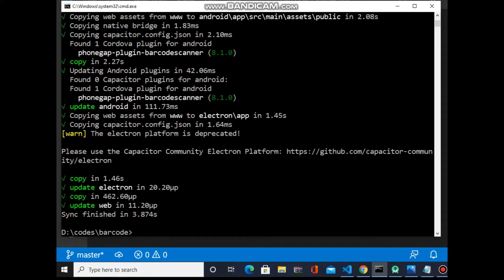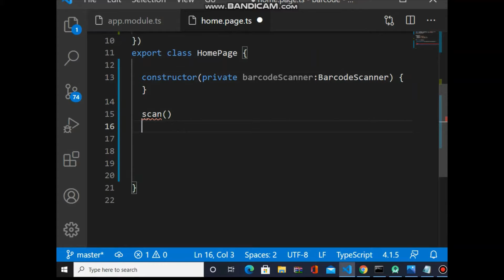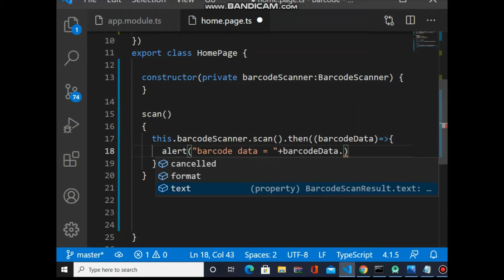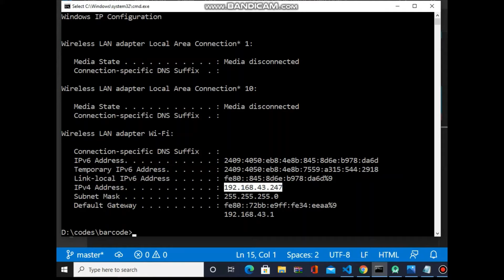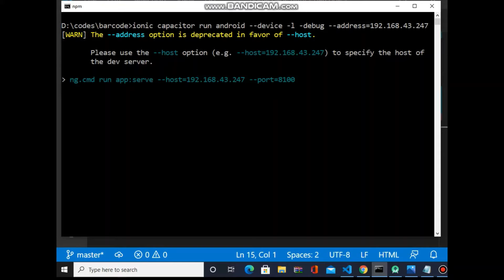barcode scanning in ionic capacitor app